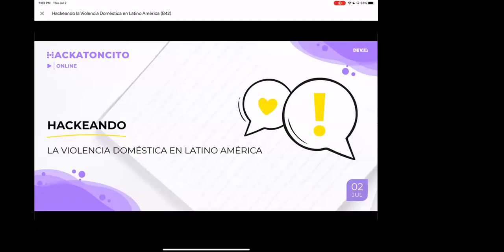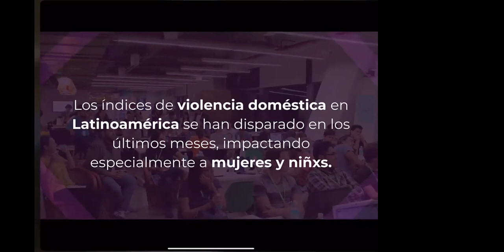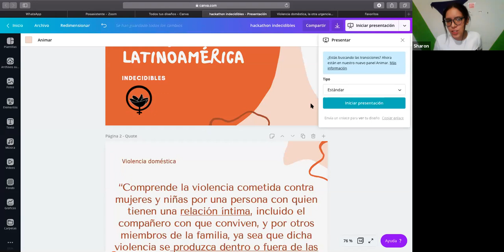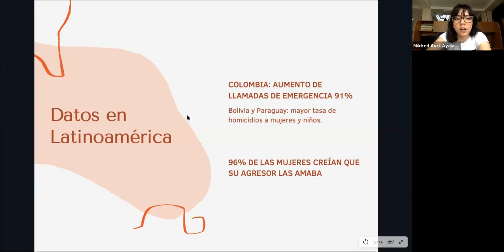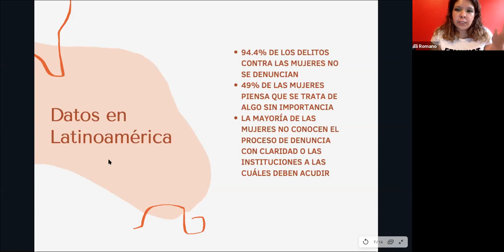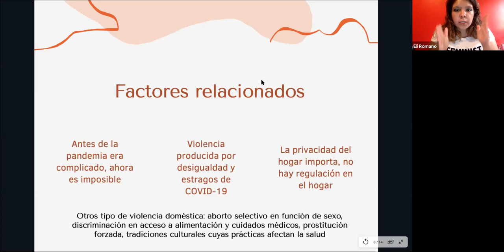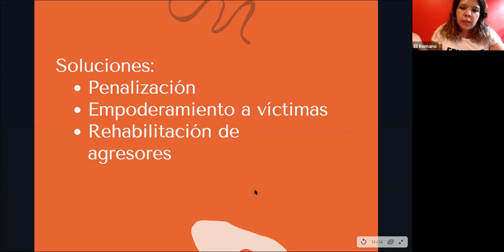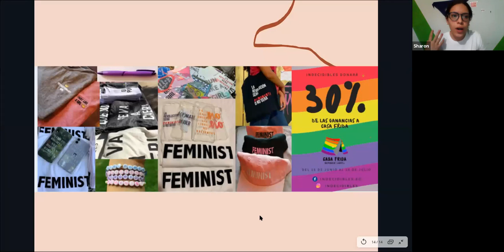Hackatoncito: Hackeando la violencia doméstica en LATAM